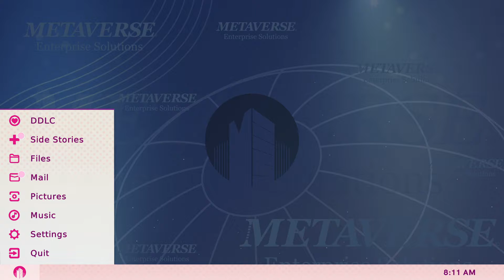DOKI DOKI LITERATURE CLUB PLUS! SIDE STORIES - SELF-LOVE PART 1 & 2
Yuri and Natsuki are trying to patch up there friendship, later on Natsuki deals with something serious though Yuri is there to help her through it.